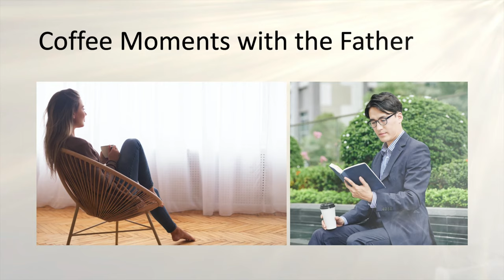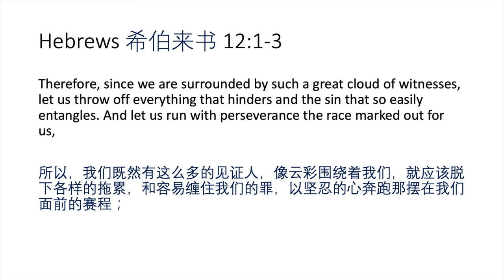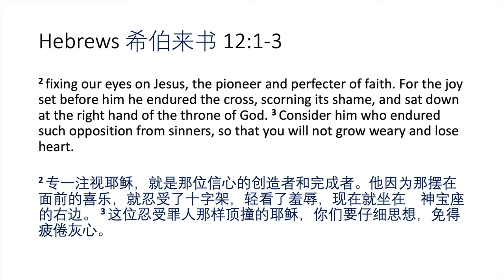Lesson from Olympics: Oksana - "I can stand my own."